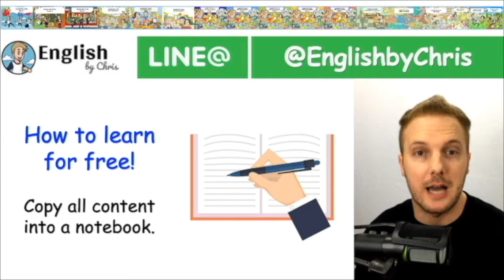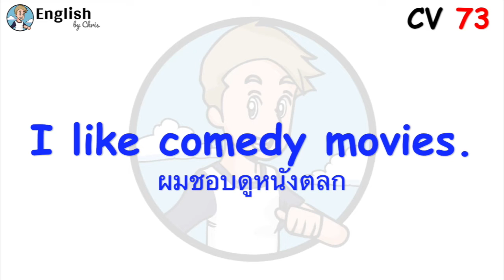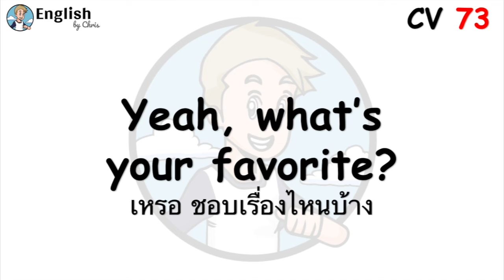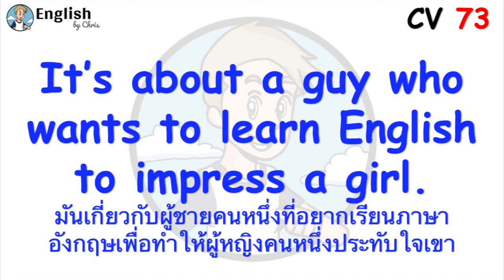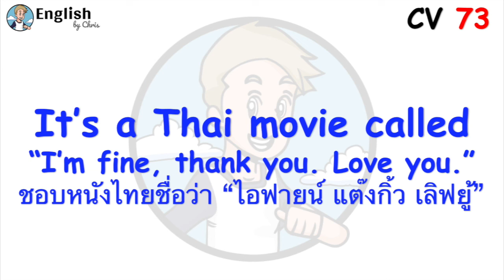100 บทสนทนาภาษาอังกฤษ - Conversation 73